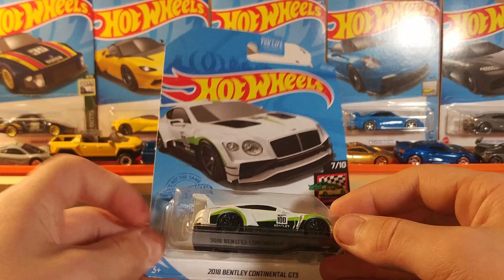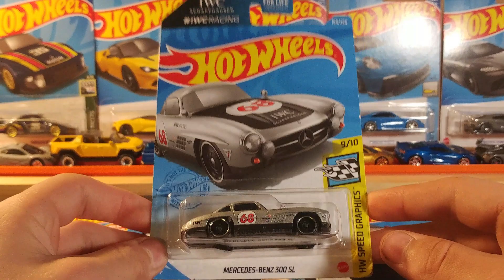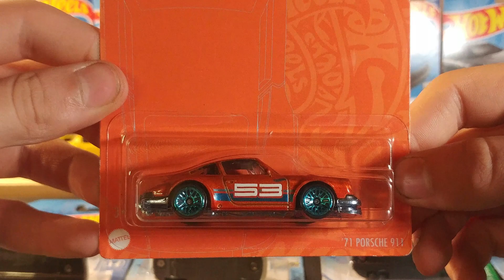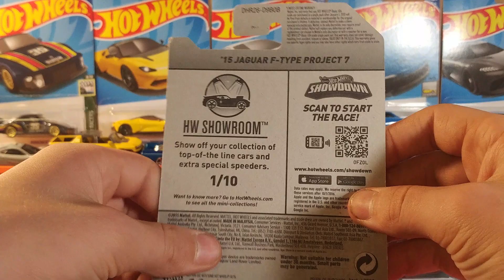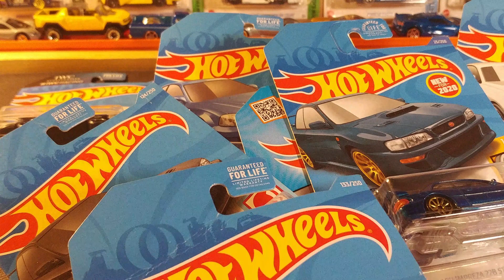I PICKED UP SOME NICE HOT WHEELS FOR CHEAP! (FACTORY SEALED)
I GOT LOTS OF VERY GOOD HOTWHEELS, AND TODAY I AM GOING TO BE SHOWING YOU. THANKS FOR ALL THE SUPPORT EVERYBODY.